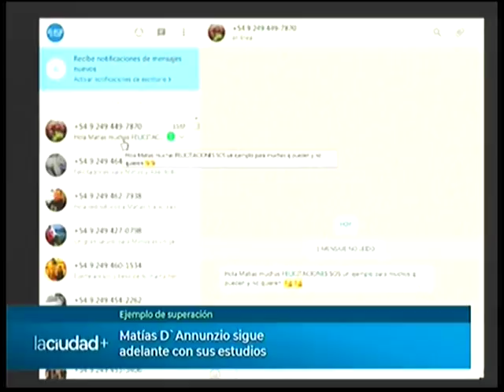Matias D'Annunzio sigue adelante con sus estudios | La Ciudad